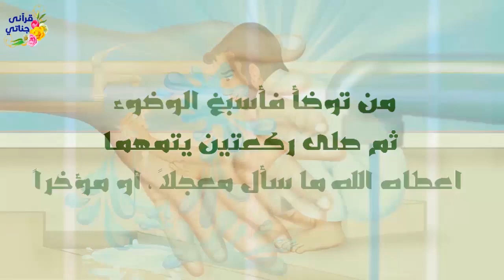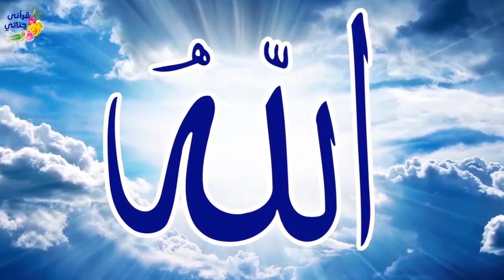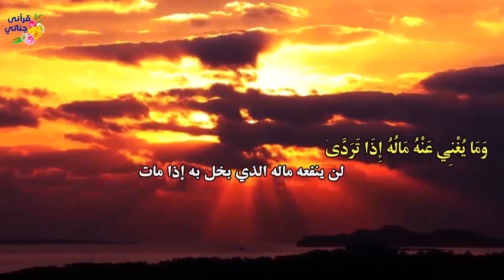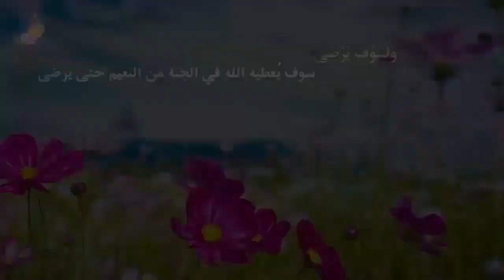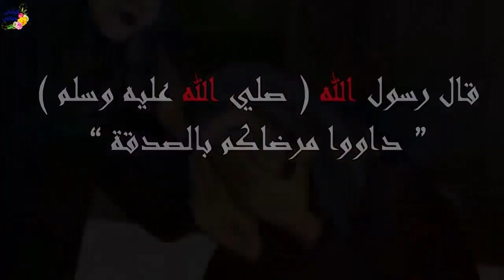قصص واقعيه جميله و مميزه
شاب تقدم لبنت عمه و عندما علم بحبها لشخص اخر حدثت المفاجاه و فشل كلوي و ام اليتامى